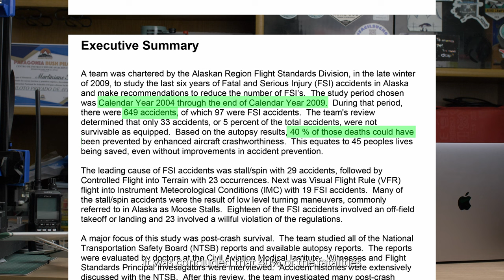TE SALVARÍA LA VIDA ? - Skycowboy Supply Helmet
¡Bienvenidos a nuestro canal! En este emocionante video, queremos destacar la importancia del uso de equipos de seguridad durante el vuelo. En esta ocasión, presentamos el increíble casco que nos ha enviado Skycowboy Supply Company.

En el mundo de la aviación, la seguridad es primordial. Ya sea que seas un piloto experimentado o un entusiasta de los vuelos, es crucial estar preparado y protegido en todo momento. El casco que nos proporcionó Skycowboy Supply Company es una herramienta fundamental para garantizar nuestra seguridad en el aire.

Este casco de vanguardia está diseñado con los más altos estándares de calidad y cuenta con características impresionantes. Su estructura resistente y duradera brinda una protección óptima en caso de impacto o accidente. Además, está equipado con un sistema de comunicación avanzado que permite una interacción clara y efectiva con otros pilotos y controladores de tráfico aéreo.

La comodidad también ha sido una prioridad en el diseño de este casco. Su acolchado interno suave y ajustable garantiza un ajuste perfecto y reduce la fatiga durante vuelos largos. Además, cuenta con un sistema de ventilación inteligente que mantiene una temperatura adecuada en el interior, brindando una experiencia de vuelo más placentera.

En resumen, el casco de Skycowboy Supply Company es una elección inteligente para cualquier aviador que valore su seguridad. No escatimes en protección cuando estés en el aire. Confía en este casco de alta calidad para brindarte la tranquilidad y la protección que necesitas.

QUE OPINAS, TE SALVARIA LA VIDA EN UN ACCIDENTE ?

In this exciting video, we want to emphasize the importance of using safety equipment during flight. On this occasion, we present the incredible helmet sent to us by Skycowboy Supply Company.

In the world of aviation, safety is paramount. Whether you're an experienced pilot or a flight enthusiast, it's crucial to be prepared and protected at all times. The helmet provided by Skycowboy Supply Company is a crucial tool to ensure our safety in the air.

This cutting-edge helmet is designed to the highest quality standards and features impressive characteristics. Its sturdy and durable structure provides optimal protection in the event of an impact or accident. Additionally, it's equipped with an advanced communication system that allows clear and effective interaction with other pilots and air traffic controllers.

Comfort has also been a priority in the design of this helmet. Its soft and adjustable internal padding ensures a perfect fit and reduces fatigue during long flights. Furthermore, it features an intelligent ventilation system that maintains an appropriate temperature inside, providing a more pleasant flight experience.

In summary, Skycowboy Supply Company's helmet is a smart choice for any aviator who values their safety. Don't compromise on protection when you're in the air. Trust this high-quality helmet to provide you with the peace of mind and protection you need.

What do you think? Would it save your life in an accident?